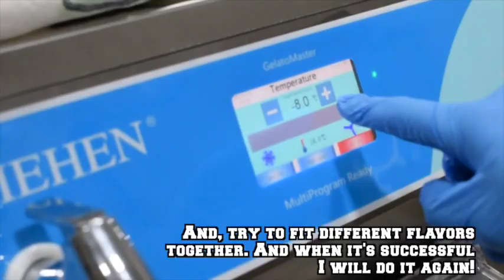Papa Gelato!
Papa Gelato! Tuesday-Sunday 12:30-22:00